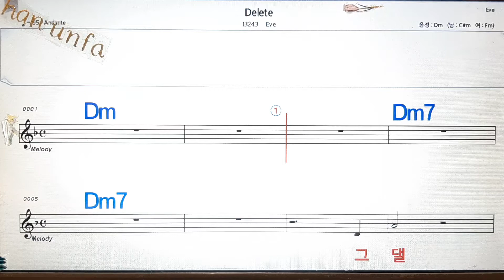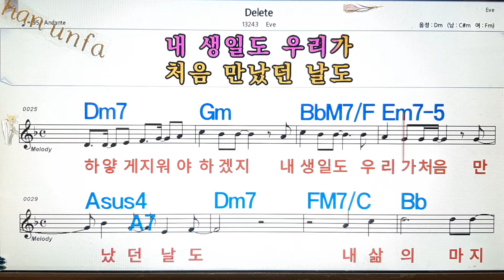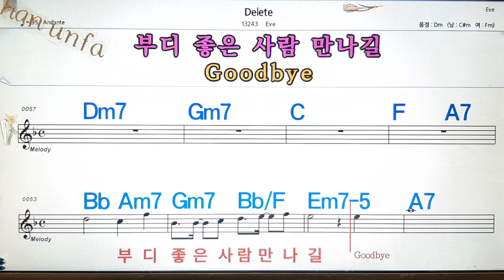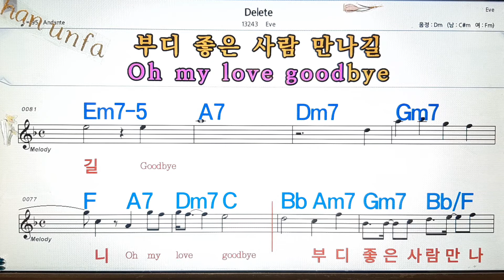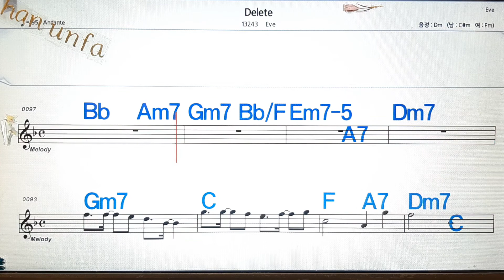Delete/Eve💋노래방, 통기타 , 코드 큰악보, 가라오케, 반주💖Karaoke, Sheet Music, Chord, MR